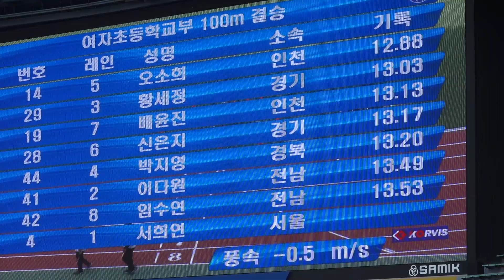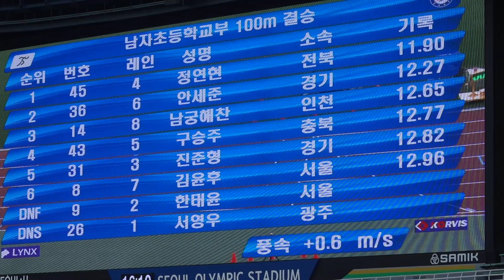육상대회 초등학생 100M 달리기, 잠실종합운동장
제40회 문화체육관광부장관기 전국시·도 대항 육상경기대회